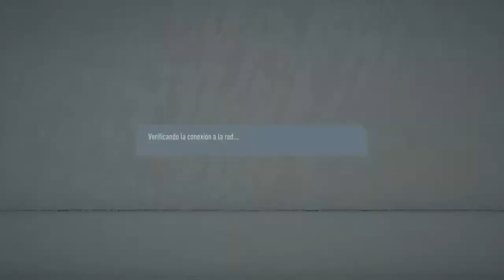ITFA Cuba WC 2020